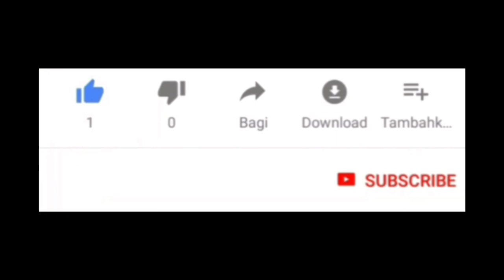HENTIAN INI_XPDC || Cover by. Anthox#terbaru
Video cover lagu HENTIAN INI yg dipopulerkan oleh kumpulan XPDC vokal Mael dan sbg pencipta lagu dan lirik ini oleh J.S Kevin..
Buat yg suka videonya mohon dukunganya ya dgn cara tekan LIKE, SUBSCRIBE, KOMEN n SHARE. jgn lupa juga tekan/bunyikan LONCENGnya agar sahabat semua tdk akan ketinggalan dgn lagu" cover dr channel ini, terima kasih🙏 dan...
Selamat Menonton. 🙏